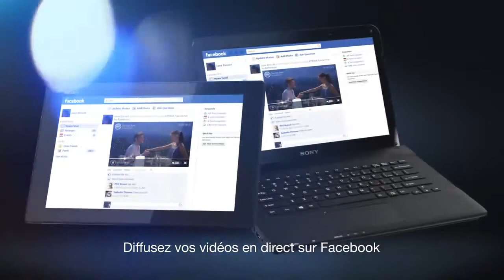Xperia™ Z1 - Découvrez Social Live - Diffusez des vidéos en direct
Diffusez vos plus beaux moments en LIVE sur votre mur Facebook